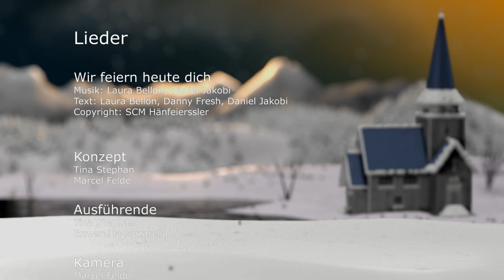Tina im Kirchturm | Weihnachtsgruß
Frohe Weihnachten aus dem Kirchturm.

Was war euer schönster Weihnachtsmoment?

Wir haben dieses Jahr Esmeralda - Plätzchen gebacken und wollen Euch drei dieser besonderen Ausstechformen verlosen.

Schreibt, malt, bastelt Euren schönsten Weihnachtsmoment und sendet ihn als Bild, PDF oder Textdatei bis zum 6. Januar 2022 entweder per Mail an:

Mitwirkende: Tina Stephan, Esmeralda Mozarella
Lieder: Wir feiern heute dich
Text: Laura Bellon, Danny Fresh, Daniel Jakobi

Aufnahme/Schnitt/Grafik: Marcel Felde, Tina Stephan